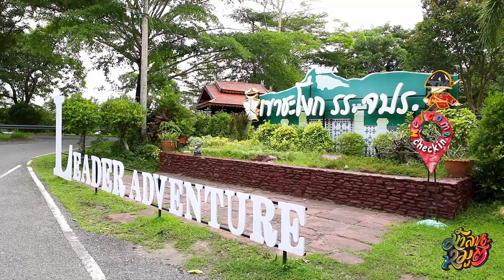"ตามรอยลิซ่า ” l DAMN Ep.10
ยังอยู่กันที่นครนายก กับกีฬาสุดท้าทายความสามารถของทั้งสามคน อีพีนี้ "ยิงธนู" ตามรอยคลิปไวรัล ลิซ่าBlackpink ยิงธนูส่งสายตาหวานฉ่ำ  แต่ทำไมดูทุลักทุเลเหลือเกิน
มาเอาใจช่วยทั้ง3คนกันเล้ยยยย